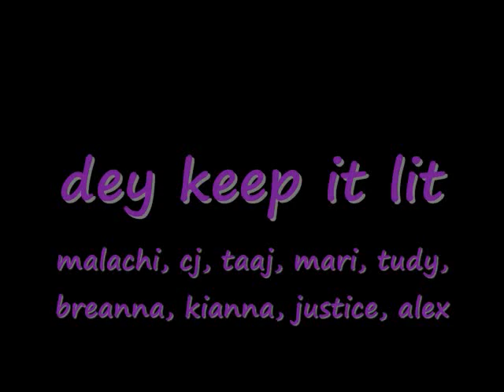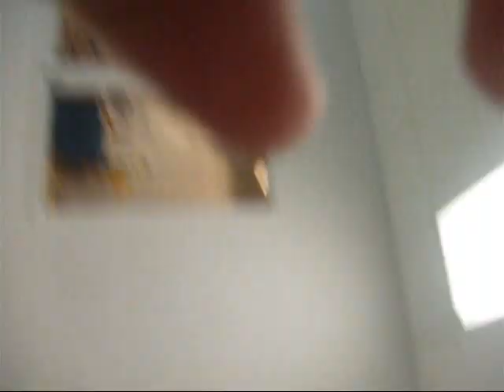The Maniaks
First Video With The New Crew!
We go to hard!
We will Make a New Vid when we get 700 Views!